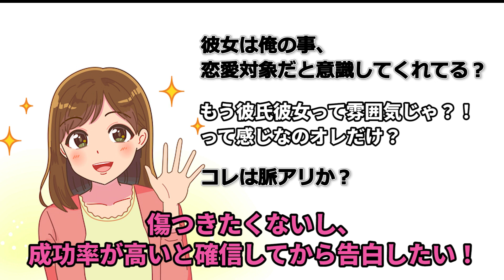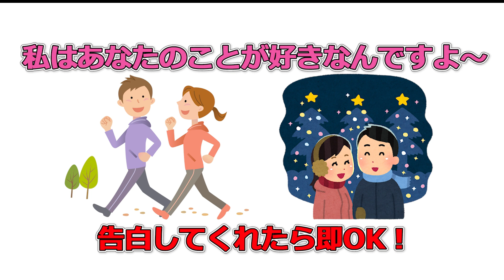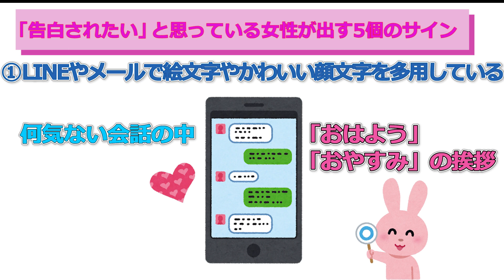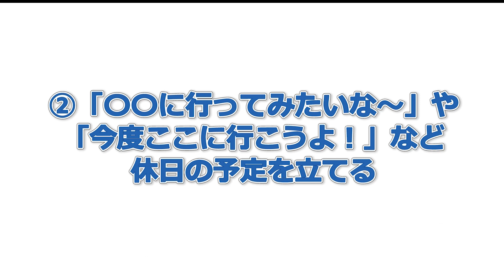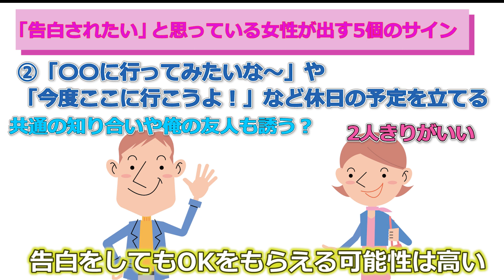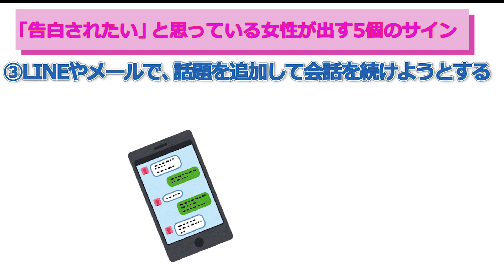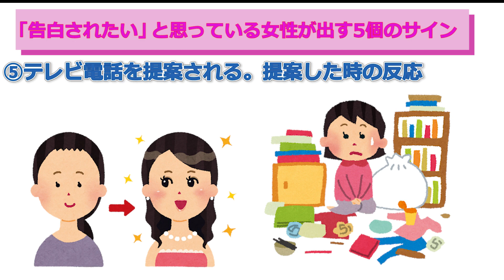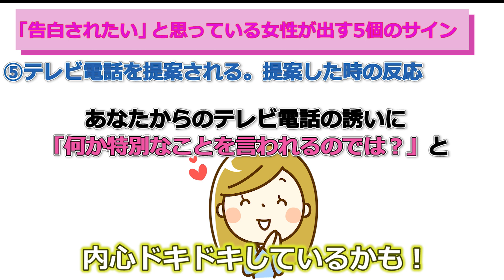「告白されたい」と思っている女性の特徴【ゆるーりチャンネル】